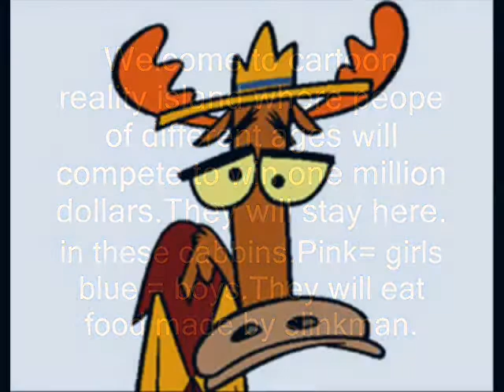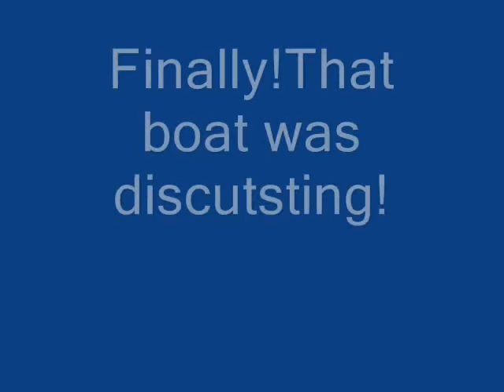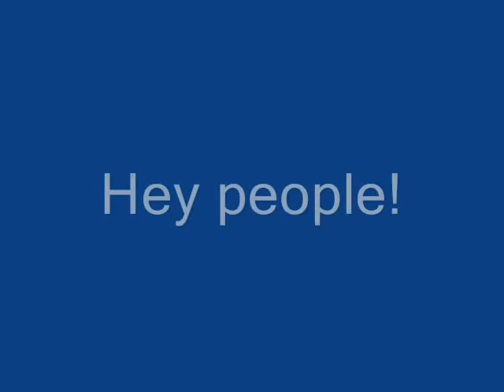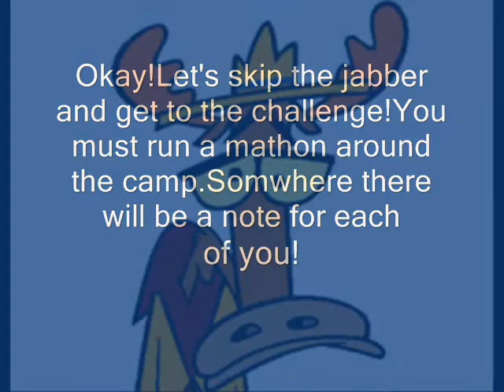Cartoon reality island episode 1 part 1.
My first youtube video.Enjoy!